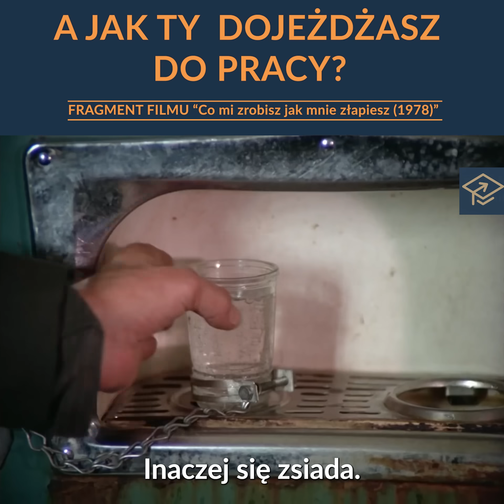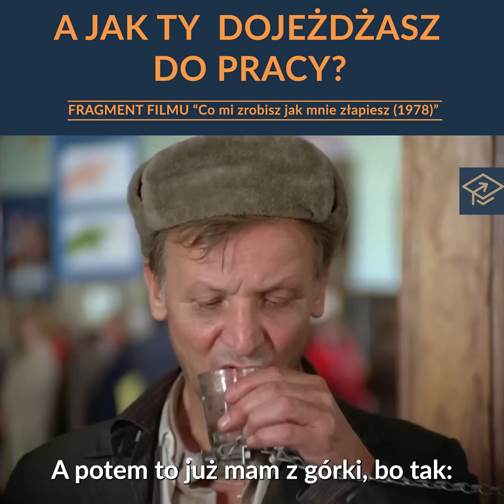A DO PRACY JADĘ TAK!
Scena z filmu "Co mi zrobisz jak mnie złapiesz" - Stanisława Barei